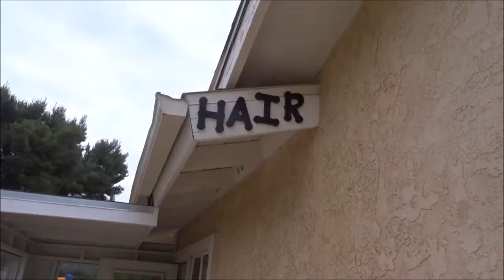How I glue in my hair extesions. Reminds Bill of young Marsha Brady.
This is how I do my hair extensions. I have tried every way. I like this the best. Glue in. Tape in. Clips. Sown in. I have even tried the halo.